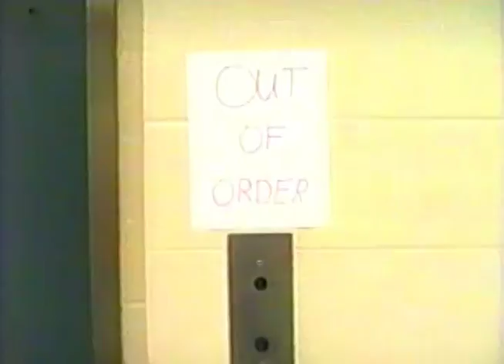Donkey Fresh News Final Newscast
The final newscast of Donkey Fresh News, back in 1995.